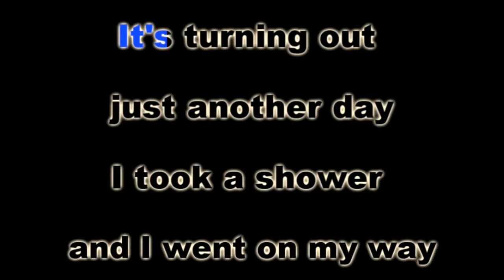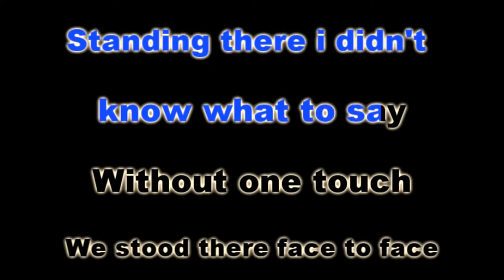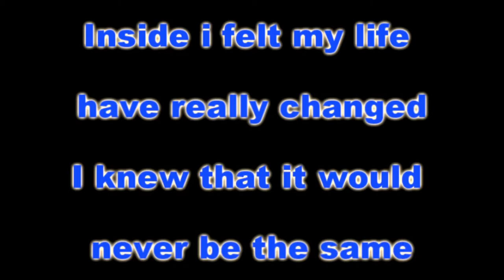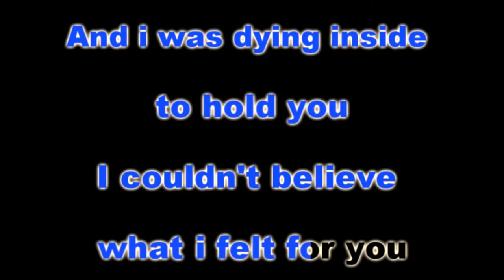daing inside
Short version